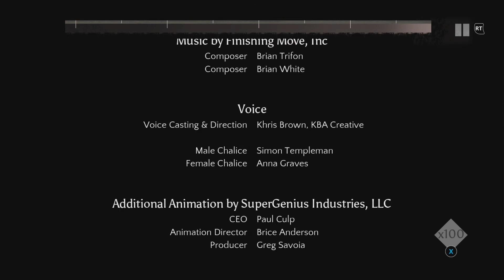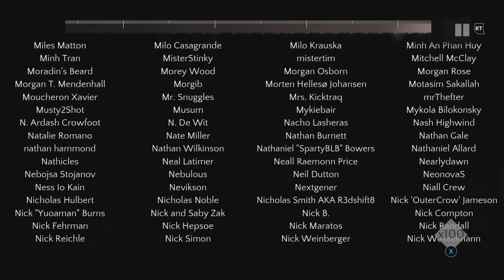Let's Play Massive Chalice (Season Two!!) - Finale I The Year 300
We've done it! Finally! What previous Austin could not do! We have reached the year 300 and my it's quite the sight 💯 💯 💯 BUT the fight is not over yet, for we must defend ourselves against the cadence on last time...

Welcome to 2nd Run Gaming! Austin takes us back into the vault of games they've already played (at least once) to rekindle the ever elusive feeling of nostalgia and share it with YouTube! 📺